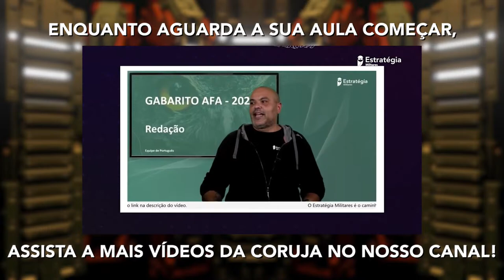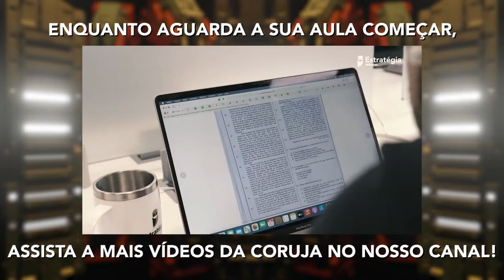Podcast O Recomeço 2.0: 2023 será o seu ano! - EP.04: como fazer revisões eficientes.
🎁 Acesso LIBERADO ao maior Banco de Questões Militares do Brasil;
🎁 DEVOLUÇÃO do dinheiro investido na compra dos Pacotes Extensivo ou Intensivo ESA e EsPCEx 2024 caso o aluno seja CLASSIFICADO no Concurso ESA ou EsPCEx ainda neste ano;
🎁 Pacote Extensivo ESA ou EsPCEx, o aluno ganha o Intensivo respectivo;
🎁 Dobradinha das Escolas Irmãs (apenas para pagamentos em Boleto Bancário).
🔥 VEM SER CORUJA. Vem ser CLASSIFICADO! Clique no link e aproveite!